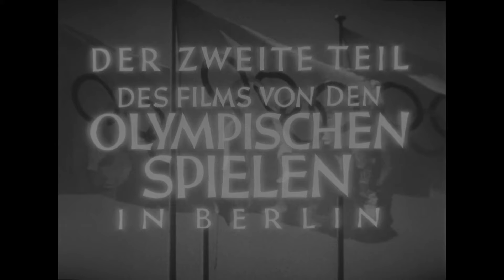Olympia | Soundtrack Suite (Herbert Windt)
Original Motion Picture Soundtracks (1938). Composed and Conducted by Herbert Windt. "Olympia" hymn by Richard Strauss with lyrics by Robert Lubahn.

Music Awards:
- None

00:00 Olympia Part One - Festival Of The Nations
05:08 Olympia (by Richard Strauss)
07:21 Olympia Part Two - Festival Of Beauty

Source:
70th Anniversary Restoration Of Leni Riefenstahl's OLYMPIA by the International Olympic Committee